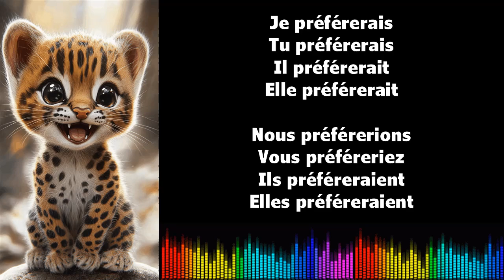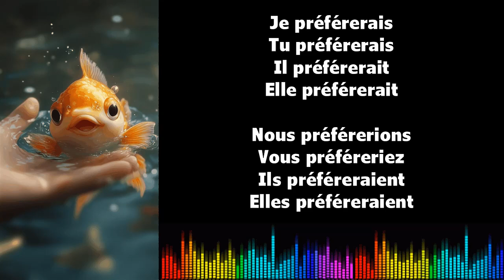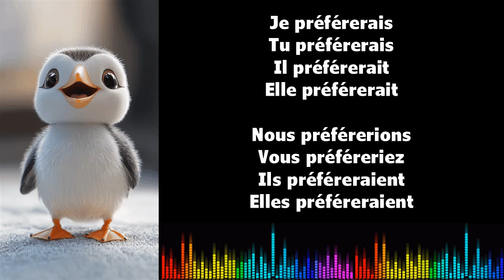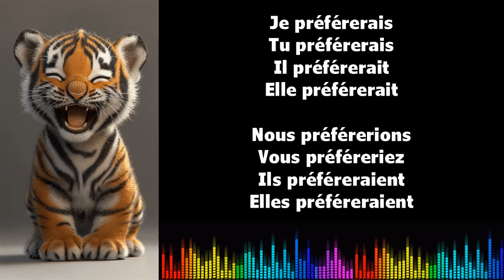♫ J'apprends le français ♫ Conjugaison I PRÉFÉRER I Conditionnel Présent